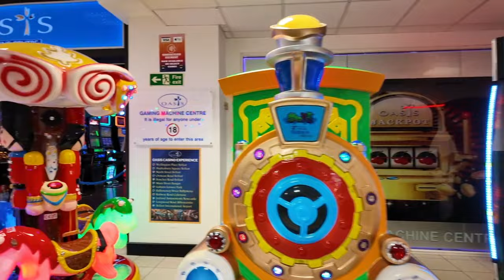Belfast International Airport Walking Tour: See Everything in 4K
✈️ Soar Through Belfast International Airport in Stunning 4K! ✈️

Embark on a breathtaking journey through Belfast International Airport in this immersive 4K walking tour! From check-in to departure gates, we'll unveil the hidden gems and bustling energy of this vital Northern Irish hub.

Get ready to be amazed by:

Crystal-clear 4K visuals: Witness the sleek architecture and vibrant atmosphere of Belfast International in stunning detail. Feel like you're right there with us as we navigate the departure halls, baggage claim, and security checkpoints.

Everything you need to know: We'll guide you through every crucial area, from currency exchange and duty-free shopping to airline lounges and departure gates. Discover insider tips and hidden shortcuts to make your next Belfast Airport experience a breeze.

A glimpse into the airport's heart: Go beyond the passenger experience and see what keeps this transportation hub humming. We'll showcase the incredible teamwork and technology that powers modern air travel, from baggage handling systems to air traffic control.

A taste of Belfast's charm: Even while in transit, you'll get a feel for the city's friendly spirit and rich cultural heritage. Spot local artwork, hear traditional music, and savor the warm atmosphere that Belfast is known for.

Don't miss your flight!